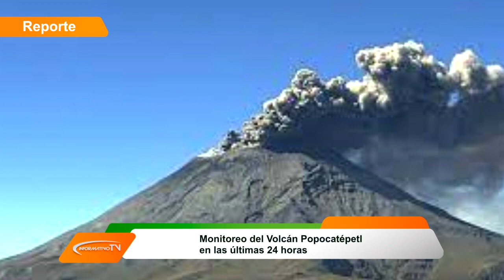Reporte Volcán Popocatépetl 25 de Enero